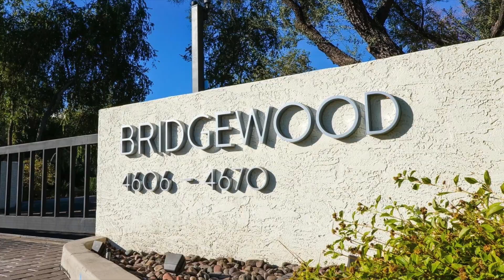Bridgewood North 40 | 4606-4670 N 40th St, Phoenix, AZ 85018 | Camelback Corridor Condos In Phoenix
Bridgewood North 40 | 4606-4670 N 40th St, Phoenix, AZ 85018 | Camelback Corridor Condos In Phoenix AZ

Bridgewood North is located in the Arcadia neighborhood of Phoenix, within walking distance of a number of restaurants, shopping and entertainment. From the moment you cross the wooden bridge to enter the community, you realize Bridgewood North townhomes are something special. Designed by noted modernistic architect Alfred Beadle, these condos have his signature high ceilings, glass walls and spiral staircases that lead you to the primary bedroom on the second floor. Community amenities include mature landscaping with plenty of shade trees and a sparkling pool.

If you're thinking about living in Phoenix Arizona, or any other Phoenix Arizona suburb, we'd love to help! We can help you navigate the Phoenix Arizona real estate market.

// MOVING TO PHOENIX ARIZONA? LET'S CHAT!

If this is your first time to this channel, and you want to know everything about Phoenix Arizona and the surrounding areas, then subscribe and tap the bell for notifications, so you can be the first to know about the current market in Phoenix Arizona.

// INVESTORS! GET ACCESS TO EXCLUSIVE OFF-MARKET AND MULTIFAMILY INVESTMENTS

// FREE REAL ESTATE TOOLS AND RESOURCES

// FOLLOW ALONG

// ABOUT NATAN

Natan Jacobs is a real estate broker, investor, and developer based in Phoenix, Arizona. He's a native Phoenician that has not only been a witness to the city's tremendous growth, but is also involved in it through his developments, renovation projects, and volunteer work.

Natan is Designated Broker and Founding Principal of Vestis Group, Arizona Apartment Management, and We Buy Phoenix Apartments. In the field of housing, Natan has developed, built, rehabilitated, constructed, improved, managed, and sold thousands of apartment units, condos, single-family homes and home sites.

Thinking about investing in Phoenix real estate? Have a property to sell in Arizona? Tell us what you're searching for. Let's work together.